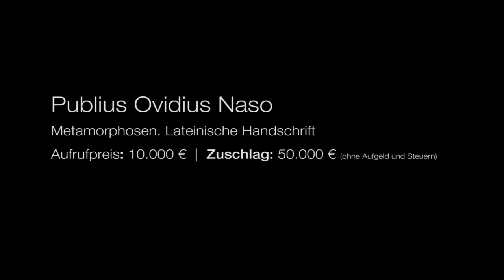Publius Ovidius Naso - Erlös 62.500 EUR bei Ketterer Kunst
Publius Ovidius Naso

Metamorphosen. Lateinische Handschrift, 1462.

Zuschlag 50.000 EUR  - Erlös 62.500 EUR
bei Ketterer Kunst am 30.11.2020